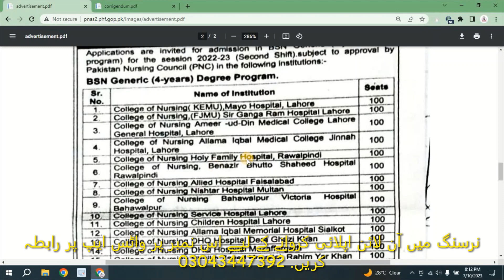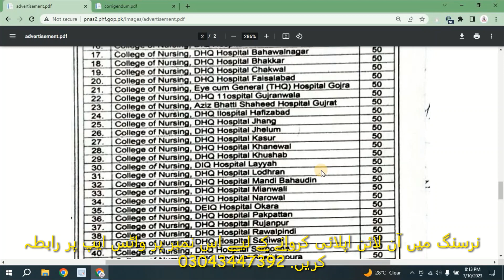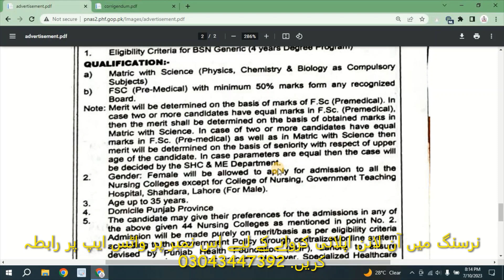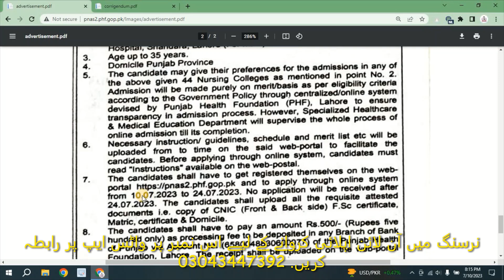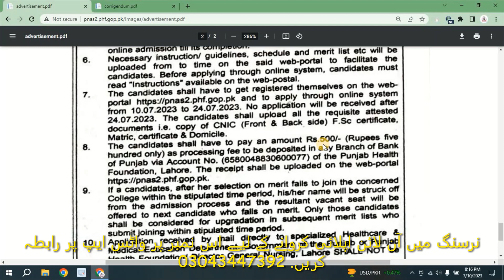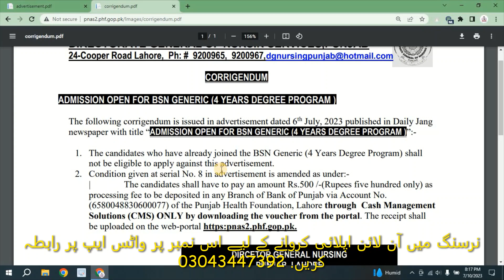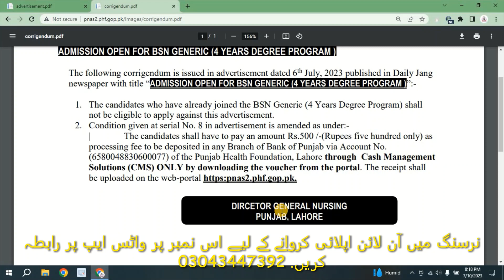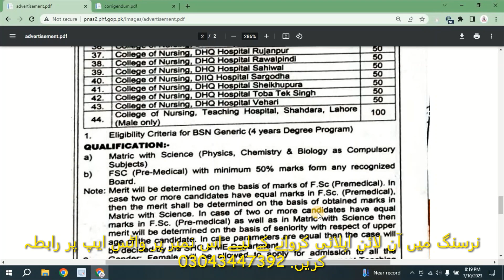Government Nursing Admission 2023 | Admission in BSN | Teaching & DHQ Hospitals | BSN Admission Open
In this video tutorials We Will Discuss About Govt Nursing Admission 2023 | Admission in BSN | Teaching & DHQ Hospitals | BSN Admission